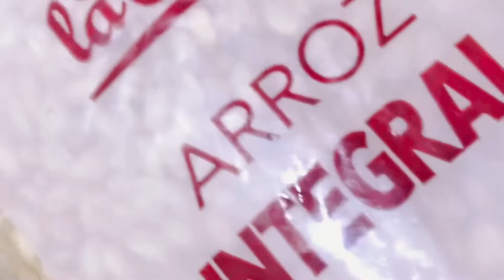CHAMPORADO || ARROZ INTEGRAL